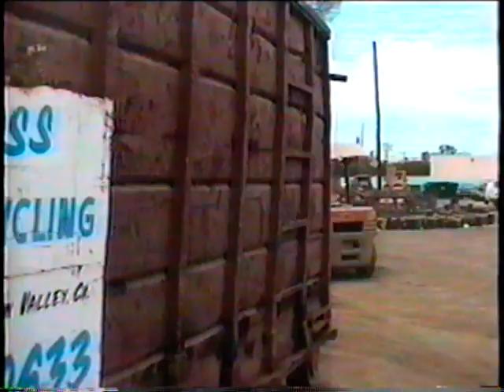BURNOUT LANE-The Escort, Part II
(continued)
The 1991 Escort meets the wrecker...

NOTE:  ANY MUSIC USED IN THIS VIDEO WAS PURCHASED BY ME, AND USED ONLY FOR FUN. I DO NOT MAKE ANY MONEY OFF OF THESE VIDEOS. "BURNOUT LANE" IS SOMETHING I DO IN MY SPARE TIME. I DO NOT INTEND ON ANY COPYRIGHT INFRINGEMENT BY USING MUSIC IN MY VIDEOS-THE MUSIC IS ONLY ADDED TO MAKE THE VIDEOS MORE ENJOYABLE, AND TAKING THE MUSIC OUT WOULD RUIN THE ENTIRE AUDIO TRACK.